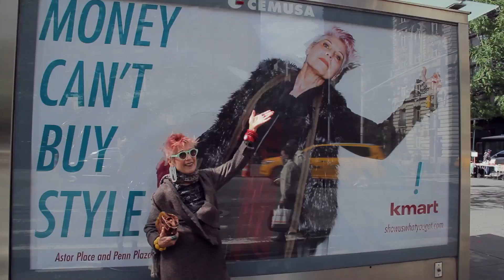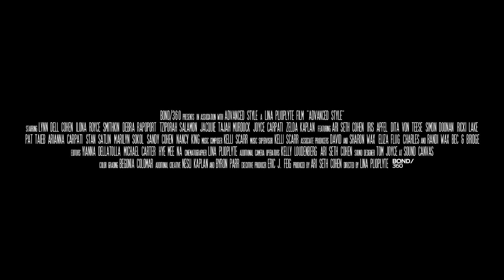Advanced Style Movie Trailer Full HD 1080p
Street style photographer Ari Seth Cohen and director Lina Plioplyte dive into the personal lives of New York City’s most fashionable women over 60. In an industry obsessed with youth, these older women dispel conventional ideas about beauty and aging and prove that with age comes grace, confidence, boldness, flair and new, unimagined opportunities for fame and fortune.